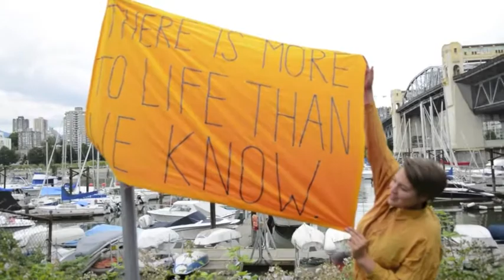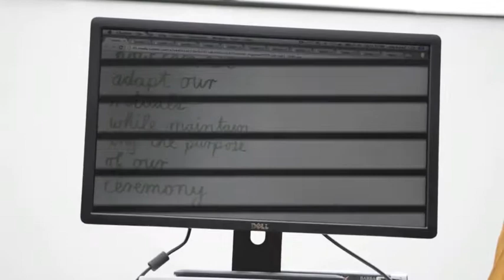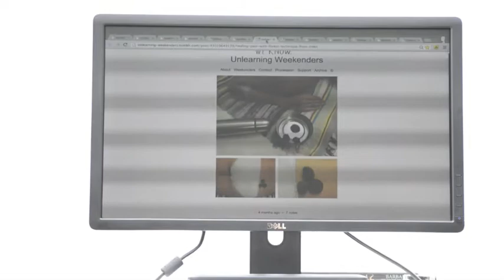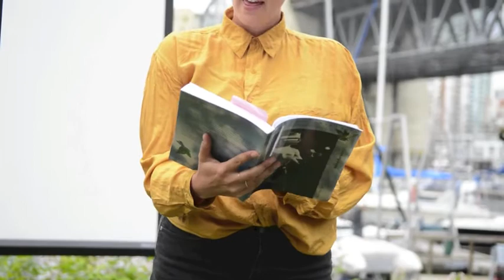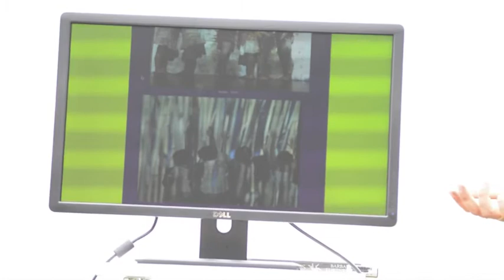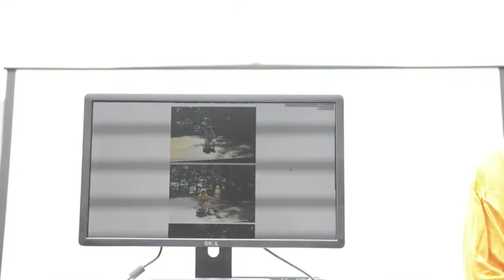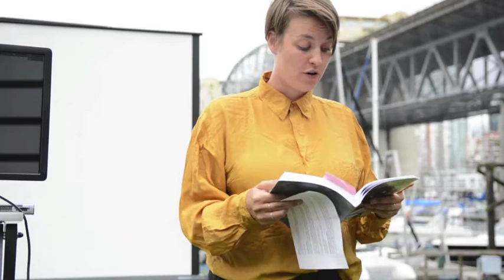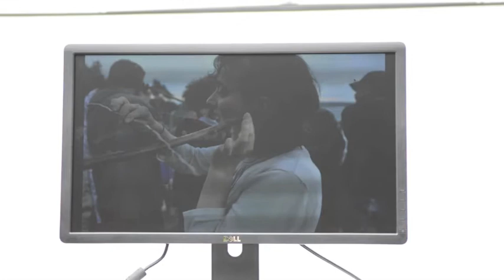Goethe Satellite @ Vancouver: "Unlearning Weekenders" Artist Talk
A project by the Goethe-Institut in cooperation with Dance Troupe Practice, Windsor House School, Public Dreams and Revised Projects.

German-Canadian artist duo, Zoë Kreye and Catherine Grau hosted a series of four "Unlearning Weekenders" that are based on an international action research conducted in Berlin and India during 2012. Infusing the public space of Vancouver, the Weekenders invited the public to co-create contemporary rituals: performative social situations that aim to embody a radical re-imagining for a creatively connected society.

Catherine Grau (DE) and Zoë Kreye (CA) have worked together on a number of collaborative and cross-disciplinary public projects that explore social transformations, learning processes and appropriations of public space. In 2010 they cofounded the artist collective Process Institute. Recent projects include Soziokulturfond-funded KoCA Inn -- an urban experiment at the Kiosk of Contemporary Art, Weimar, and Überlebenskunst.klub at Haus der Kulturen der Welt, Berlin.

The Goethe Satellite Vancouver is a two-year initiative of the Goethe-Institute with partner Revised Projects. The goal of the Goethe Satellite is to facilitate unique projects where artists, organizations and collectives have the opportunity to collaborate, perform, and show work that expands current artistic practices.